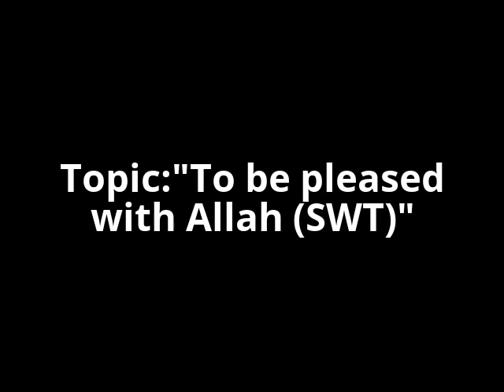Lecture On Wiladat Of Bibi Zaynab (A.S) 2015/1436 A.H - Topic:"To be pleased with Allah"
Lecture By Sheikh Nuru On Wiladat Of Bibi Zainab (A.S) 24th Feb 2015/5th JAMADI-UL-AWWAL 1436 A.H
Topic:"To be pleased with Allah